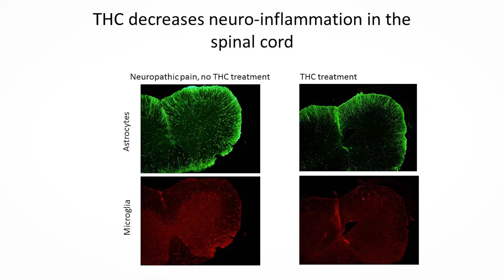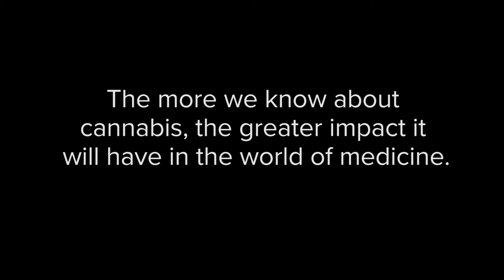Medicinal Cannabis: A Pain Relief Alternative | Dr. Sara Jane Ward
Dr. Sara Jane Ward, Assistant Professor in the Center for Substance Abuse Research and Department of Pharmacology at Temple University, discusses her research into the using molecules from the cannabis plant to treat a number of chronic pain conditions, many of which have no FDA-approved treatment, such as chemotherapy-induced neuropathic pain.

Dr. Ward will share her findings at CannMed 2017, which will take place April 9-11, 2017 at The Joseph B. Martin Conference Center at Harvard Medical School.